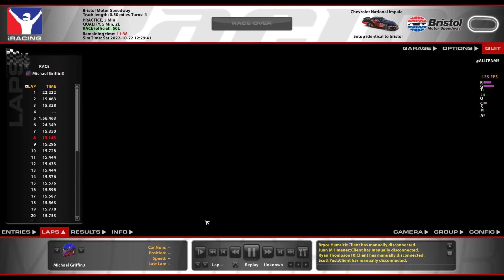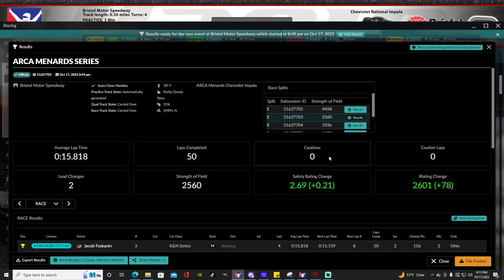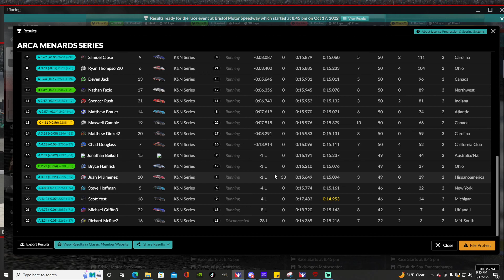Surprisingly Clean ARCA at Bristol on iracing.com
Recorded on i5-1040kf, gtx 1650, 32 gb RAM, with 2 TB ssd
Please Join Me on Discord
if you wish to join iracing do it through this link. it benefits me and will help me put out more content